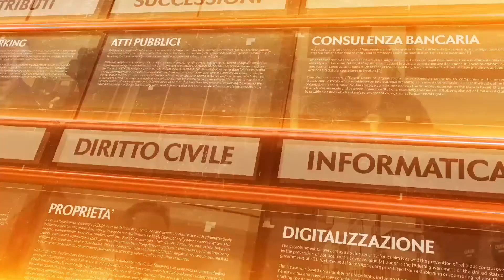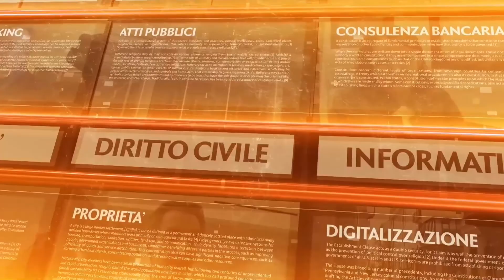A Tu per Tu con - 19 febbraio 2021